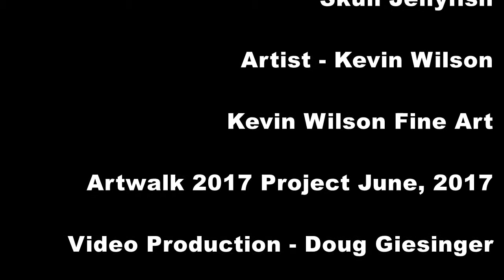Kevin Wilson Skull Jellyfish June 2017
Kevin Wilson airbrushes unique jellyfish on ground aluminium